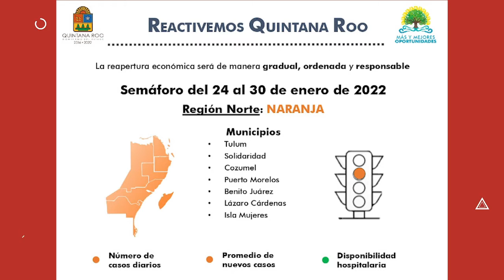Taxistas involucrados en delitos de alto impacto | 21/01/22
QuintanaRoo | Estas son algunas noticias locales que debes saber este viernes 21 de enero.

🔴Se esperan lluvias por llegada de Frente Frío No. 23.
🔴Quintana Roo pasa a semáforo naranja del Covid.
🔴Registran mil contagios por día en la entidad.
🔴Van contra taxistas vinculados al crimen.
🔴Homicidios aumentaron el año pasado en Q. Roo.

Mantente informado a través de ➡️ digitalnewsqr.com ⬅️